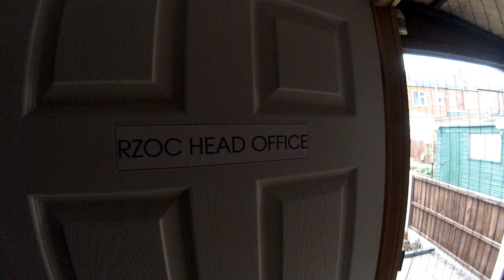Can you charge your 22kw Zoe on a 43Kw Charger?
Question? Can i charge my 22Kw Zoe on a 43Kw Rapid..?

I explain briefly how it works for you all and hopefully another useful video to guide the new owners of Zoes that charging a Zoe is not hard to understand.

Facebook: RZOC (Official) Renault Zoe Owners Club

Filmed with GoPro Session 4